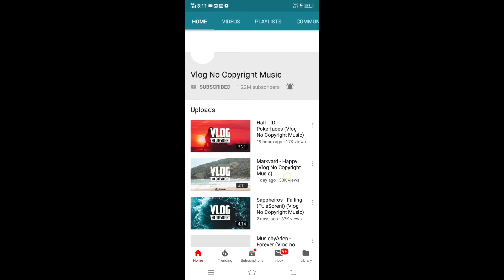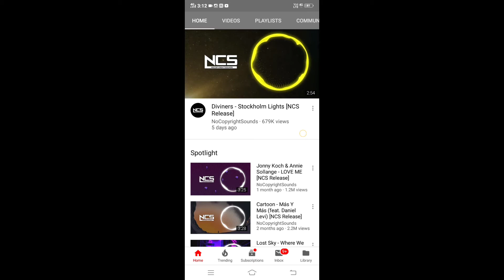use no copyright music on your youtube videos | How to ad no copyright music on YouTube.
Hello guys
use no copyright music on your youtube videos